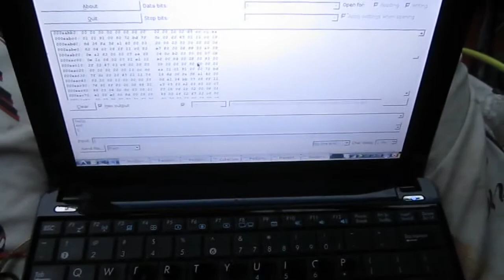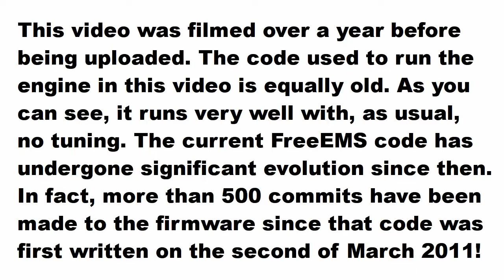FreeEMS #2 - Boost by Holset - Old Video, Old Code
This video was filmed over a year before being uploaded. The code used to run the engine in this video is equally old. As you can see, it runs very well with, as usual, no tuning. The current FreeEMS code has undergone significant evolution since then. In fact, more than 500 commits have been made to the firmware since that code was first written on the second of March 2011!

Mazda B2000 with 1.8L DOHC engine
Holset turbocharger @ 18psi
Making ~400hp from 6500 to 8000